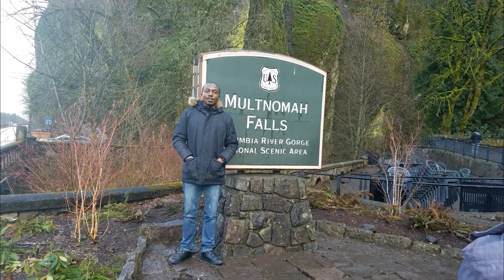Asuquo Travels Channel Intro